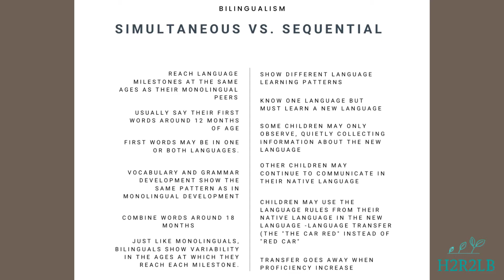simultaneous and sequential bilinguals - differences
There is a remarkable difference between simultaneous and sequential bilinguals, mainly because in the first case all languages are acquired at the same time. In the second case, the first language interferes with the following languages. That's why it's important to pick the right strategy for teaching.
Also please note that your child may go under acquisition and learning at the same time!